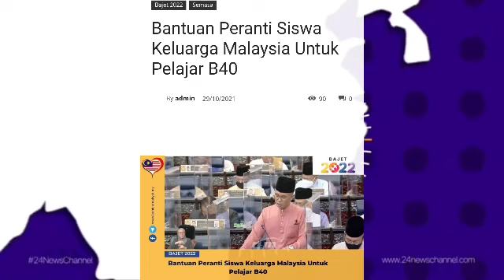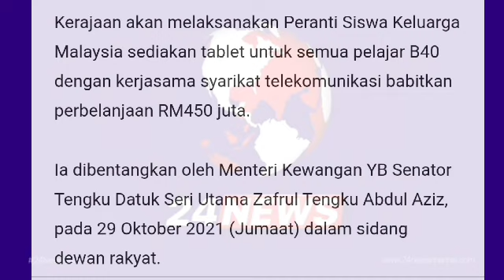BAJET 2022 // PENGUMUMAN BERITA BAIK KHAS GOLONGAN B40 SAHAJA